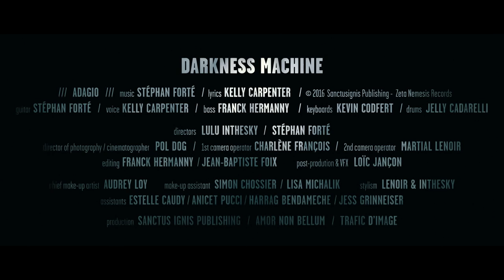ADAGIO - Darkness Machine [ Official Music Video ]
Here is "Darkness Machine", the first music video from Adagio's latest album "LIFE".

PURCHASE 'LIFE' now - and download your digital version for FREE

Directors - LuLu Inthesky & Stéphan Forté
Director of photography - Pol-Dog
1st camera operator - Charly Nelson
2nd camera operator - Martial Lenoir
Editing - Franck Hermanny, Jb Foix
Post-prod / FX - Loïc Jançon
Chief make-up artist - Audrey Loy
Make-up assistant - Simon Korenzov et Lisa Mchlik
Stylism - Martial Lenoir & LuLu Inthesky
Assistants - Stella Caudy, Anicet Pucci, Harrag Melodica, Jess Grinneiser
Production - Sanctus ignis, Amor Non Bellum, Trafic d'image

Adagio is :
Kelly Sundown Carpenter / Vocals
Stéphan Forté / Guitars
Franck Hermanny / Bass
Kevin Codfert / Keyboards
Jelly Cardarelli / Drums
Maylin / Violin
Carl Bensley / Guest Vocals (Growls)

Music Video by ADAGIO performing Darkness Machine (C) 2017 Sanctusignis Publishing